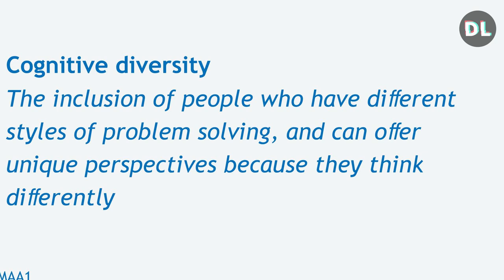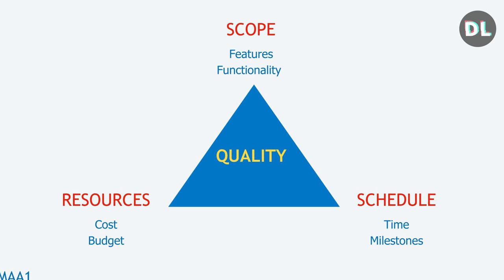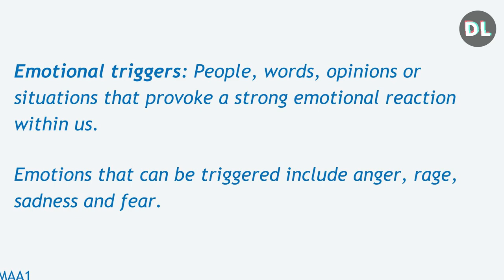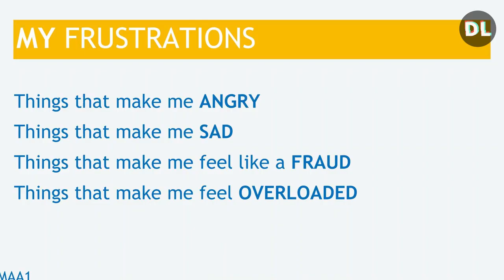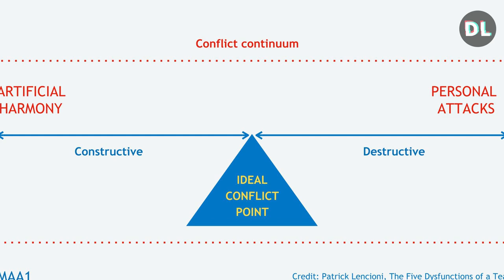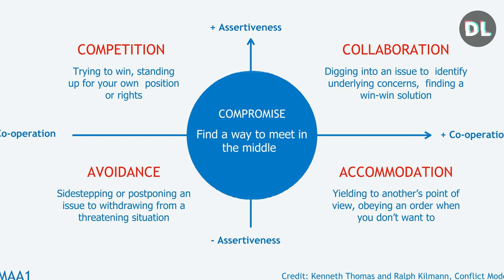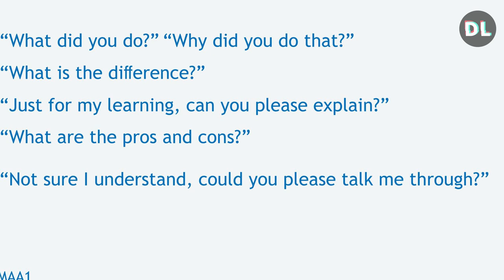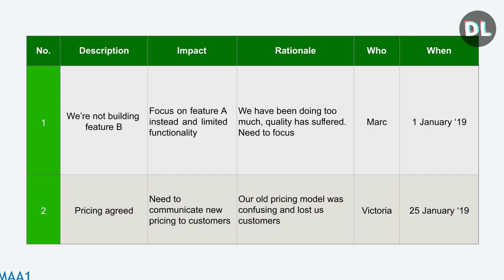DL Summit 2019 || Managing Frustrations as a Product Manager || Marc Abraham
Working as a product manager can be the best job in the world. But it can also be a frustrating experience. At our Digitale Leute Summit, Marc Abraham, currently Head of Product at Asos.com, shared his expertise on how to deal with the frictions and frustrations of the job.

The Digitale Leute Summit is two-day conference in Cologne. We believe that software product people are the ones that create the future. Successful digital products are developed by teams at the intersection of tech, design & business. With our conference, the Digitale Leute Summit, we help them to learn and grow by gathering top-notch speakers who share their knowledge and experiences with the community in talks, interviews and workshops.

The DL Summit is the only cross-functional professional education & conference which is focused on software product development. In two days Software Engineers, UX-Designers, Product- and Digital Managers learn from international speakers how to build better software products. We invite 1.000+ attendees to Palladium Cologne to learn from 40+ top international speakers in different formats such as talks, interviews, panels, and masterclasses.